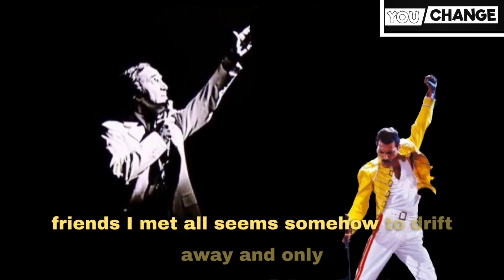Charles Aznavour - Hier Encore « English Version » (Freddie Mercury AI Voice Cover)